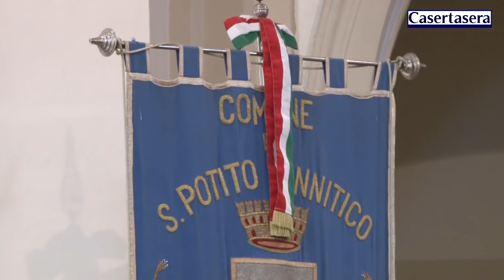San Potito Sannitico - L'Ultimo saluto al Maresciallo Gino Tarfano.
Sintesi del Funerale del Maresciallo Gino Tarfano.